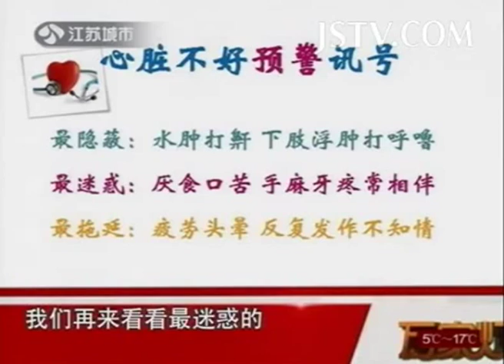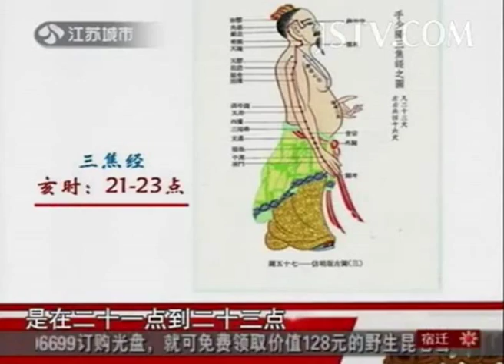万家灯火 看准时间通经络 养护包经和三焦经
咱们结婚吧 第50集（下）【大结局】 两对新人举行浪漫婚礼 素梅为何泣不成声？ HD